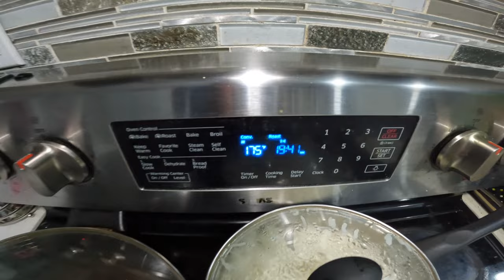বরফের তলায় সমগ্র কানাডা কিন্তু আমাদের দৈনন্দিন জীবন থেমে থাকেনা II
-30℃ কি ভাবে আমরা SWEATER না পরে থাকি , ঘরের ভিতর কি ভাবে তাপমাত্রা ধরে রাখা হয় I আমাদের দৈনন্দিন জীবন থেমে থাকেনা